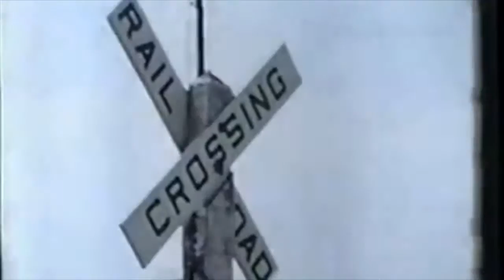Synge - Me Gustaría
A recurring track in our live sets that we've finally taken the time to record properly.

Sample: "I Would Like" by Deru
Video courtesy of the Santa Fe Railroad Safety Film of 1972 "Getting Off On The Right Foot".